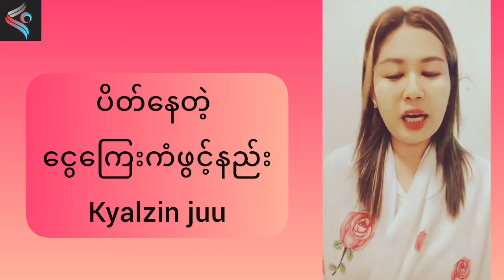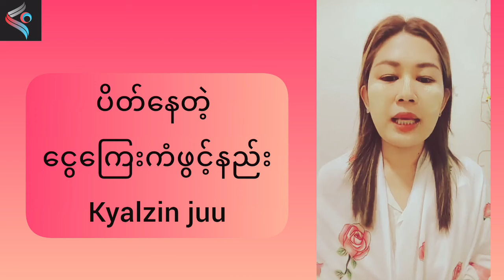နေရာပေါင်းစုံကနေ ငွေတွေဝင်လာစေမဲ့ ငွေကံဖွင့်နည်း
ငွေကံဖွင့်နည်း